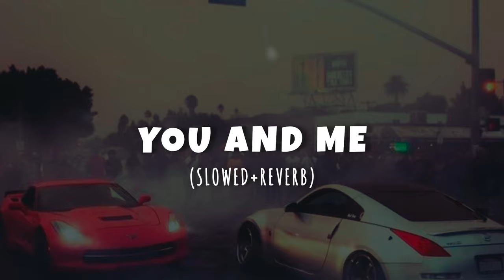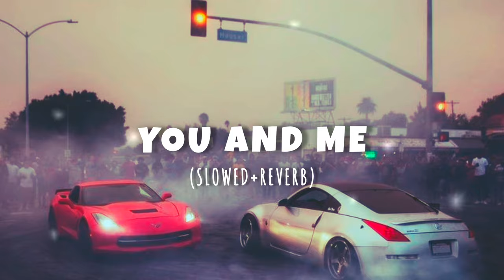You And Me | (Slowed+Reverb) | Shubh | SITANSHU SINGH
Slowed & Reverb content will be used for Listening, not reposted for the same content!

You and Me (Slowed+Reverb)

Headphone Recommended For Best Music Experience

→ Song:

You And Me - Shubh

- Copyright:

I have no rights on the car/idol images.

I will remove the video within 24 hour